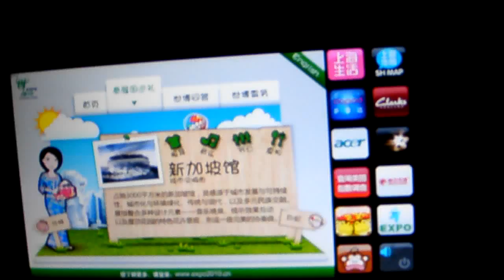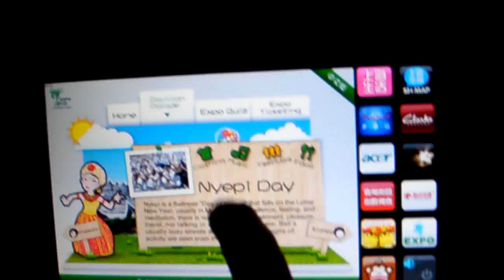上海のタクシーの中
助手席の後部にタッチパネルのモニタが設定されていて、上海万博の宣伝とかさりげなく上海市をアピールしていたヨ。